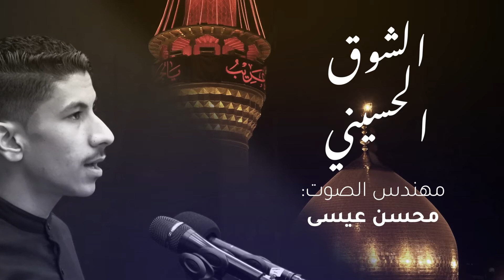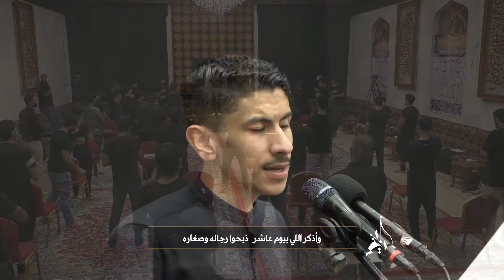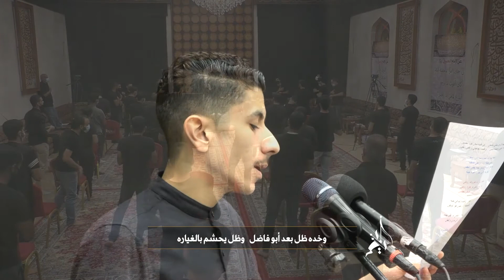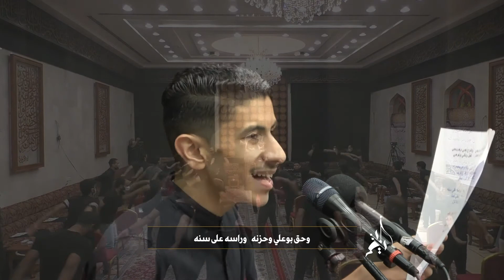ذكرى استشهاد الامام محمد الباقر (ع) | الرادود عيسى نزار الدرازي | الشوق الحسيني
يقسى بينا الزمن نبتلي بالمحن     في قلبنا سكن حب لحسين
مرقده غايتي اوصله منيتي     واقصده بحاجتي وأهمي العين

عنه يوم الـ أصد ومنه من ابتعد
ادعي يمته ارد   وألفي صحنه
موطن الروح وبس يمه يحلى النفس
بقربه دلالي حس   قبره جنه

بعالم الذر أنا خيروها روحي
ابقي يم بوعلي لو لغيره روحي
وكان أنا ندائي    عشقي لحسين
عشقت ترابه والقبه    وهايم والله في حبه
في قربه تحلى هالصحبه    وأحس هو الوطن

ولائي وعشقي بو اليمه    وحلمي لو أظل يمه
هواي زيارته وأسمه    في سري والعلن

هايم بحب الزيارة    روحي تفدي هالمناره
والصحن يوم الـ أدخله    يحيي من جا له وزاره
بلا شعور الدمعة تنزل    بوعلي ملفى الحياره

اوصل الشباك واهمي    دمعتي تجري بغزاره
وأذكر اللي بيوم عاشر    ذبحوا رجاله وصغاره
وخده ظل بعد أبو فاضل    وظل يحشم بالغياره
على الشباك ارمي بروحي    واشرح همي وجروحي
أقله بحق يوم العاشر     تقبل وناتي ونوحي

وحق المشو أسرى    وقادوهم بحسره
تفك كل أسرنا    وتفرج كربنا
يربي وحق غيرة الكافل

وحق بوعلي وحزنه    وراسه على سنه
تشافي مرضنا    وتجلي ألمنا
إلهي وترد كل بلا نازل

ويرجع لينا هذا الوطن غانم
كل مشتاق ايرد للأهل سالم
ربي وانته باللي جرى عالم
وانته القادر الشافي الراحم

حسين المهدي